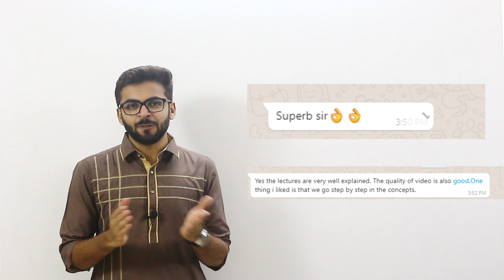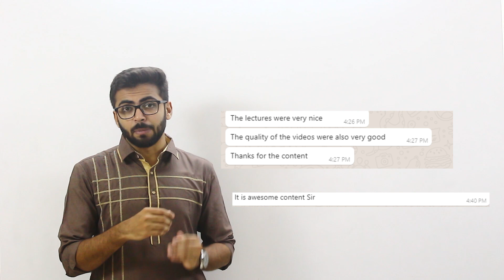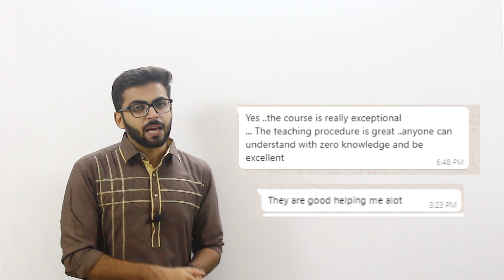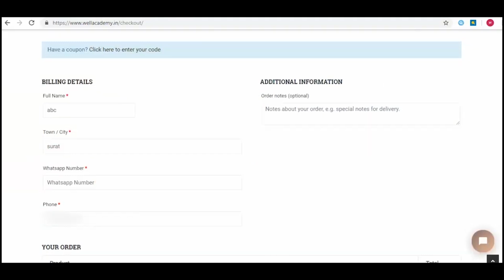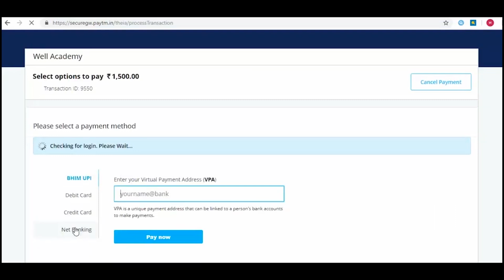The MOST HIGH Rated Course by Abdul Sir | More than 6 years of Experience | Quant Aptitude Course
In this Video Abdul Sir has Discussed About Aptitude Course where he is Providing the ₹3000 Course at only for ₹1300,
Enroll  for Aptitude Course
Offer for 4th - 5th - 6th September

(Expert in Quant Aptitude 6+ Years of Teaching Experience)

Category
People & Blogs